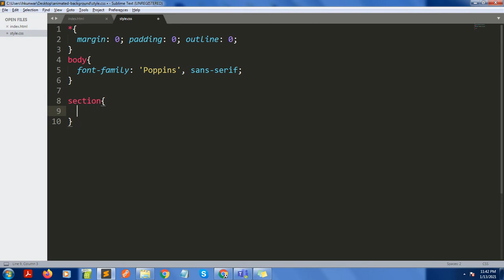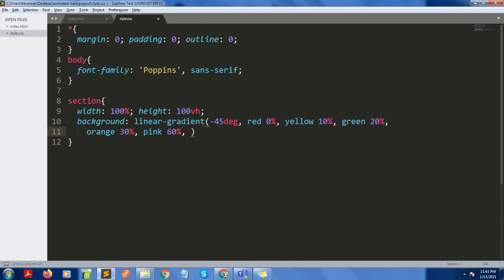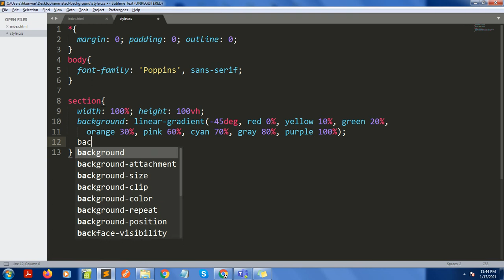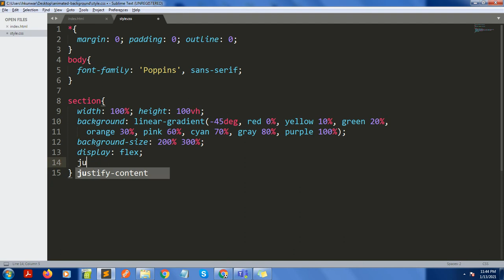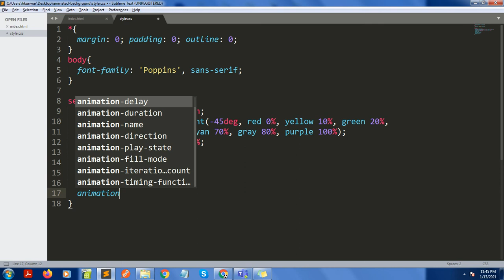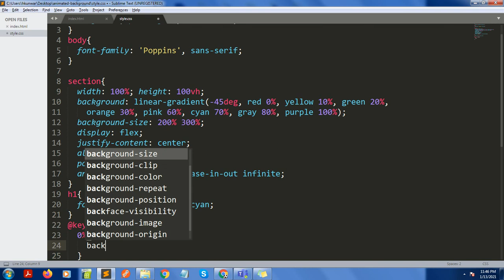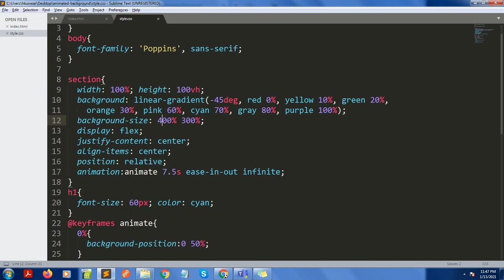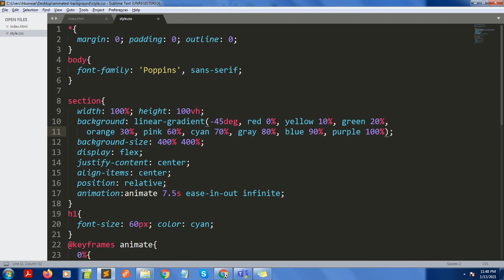Pure Css Animated Background || No Javascript no Jquery || Ujjwal Technical Tips